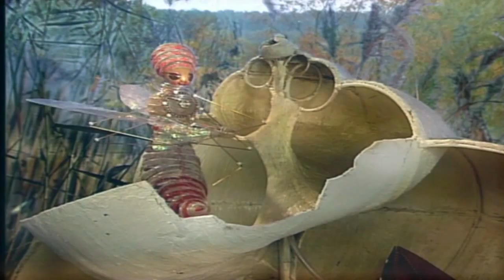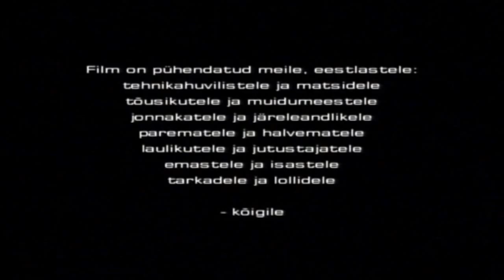Sääsk ja hobune - meeste lopulaul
Kord hakanud sääsk hobusega vaidlema, et nemad - sääserahvas - on tugevamad kui hobune. Ei olnud hobune sellega nõus ja nõnda nad vaielnud ikka tüki aega, kuni otsustanud lõpuks jõudu katsuda.

katkend filmist "Sääsk ja Hobune", valmimisaasta 2001, aluseks eesti muinasjutt

Tegijad:
lugu ja lavastus Mikk Rand
näitlejatekst Peeter Volkonski
kaameratöö Raivo Möllits | Mikk Rand
kujundus Jaanus Orgusaar
nukuliikumine Märt Kivi | Raivo Möllits | Mikk Rand | Erkki Sula
helikujundus Horret Kuus | Olger Bernadt
pildijärjestus Mikk Rand | Kersti Miilen